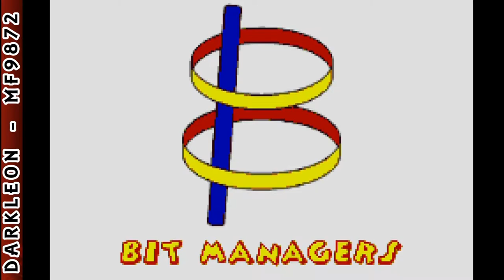Game Boy Advance - Droopy's Tennis Open © 2002 LSP - Gameplay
DESCRIPTION
Six opponents are ready to compete in the craziest tennis tournament ever seen; they'll stop at nothing to win the tournament, since the colossal prize will allow the winner to achieve his or her most far-fetched dream. Droopy dreams of renovating his house; McWolf wants to buy a luxury car to win the heart of the ravishing Bubbles Vavoom; as for Butch, victory would open the door to a career in lyrical opera. Droopy's Tennis Open offers players two different game modes for an unequalled game lifespan. Children and adults alike will delight in competing against their opponents, either according to the classic rules of tennis or in cartoon mode. As well as serves, backhands, lobs, smashes, and volleys, each player has fun traps and bonuses to distract, taunt and even attack a rival, including hilarious special attack moves: time bombs, multiple balls, a giant net, hammer-rackets, steam rollers, springs, meteorite balls, cages --and even pink hearts for Bubbles Vavoom.